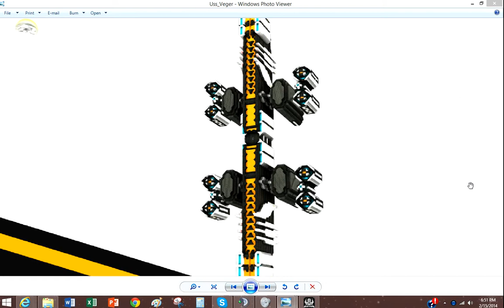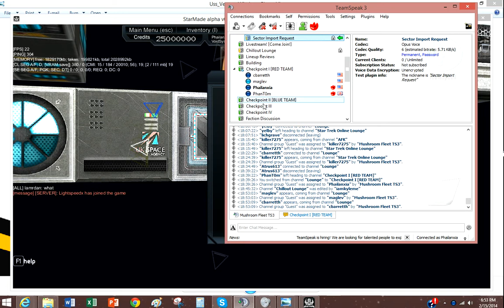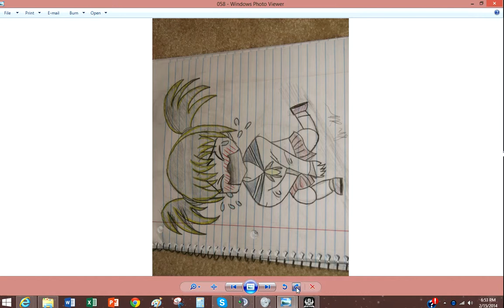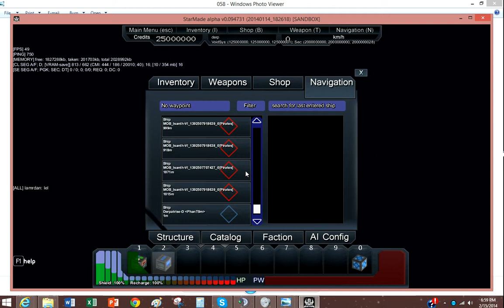Derptaprize Adventures Ep. 1 Season. 1